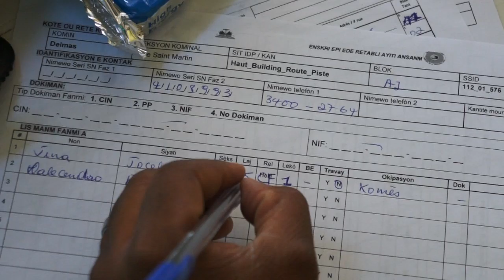The Process of registering everyone at camp Jean-Marie Vincent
Registering 9,000 families in two days was only possible due to lots of preparation and a process of using bracelets and tokens to identify people and the camps they live in.